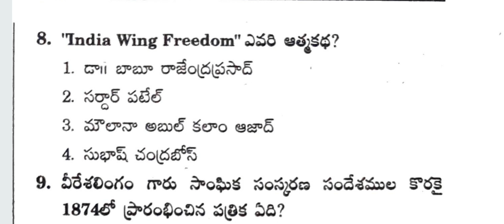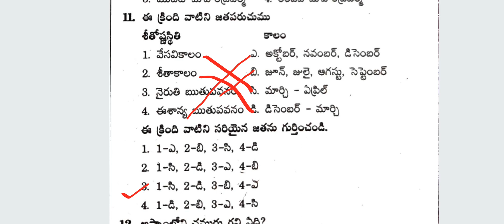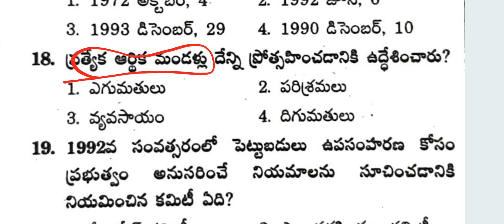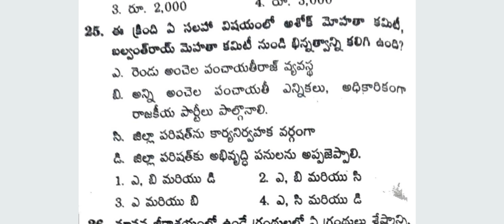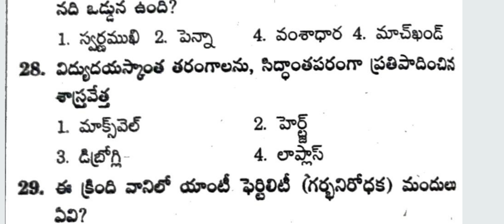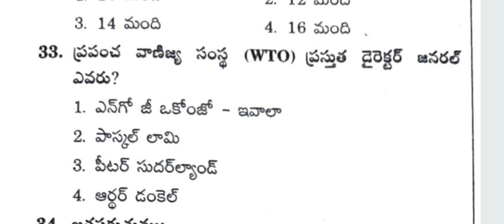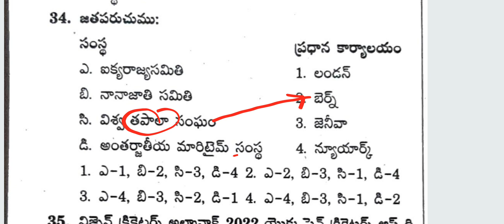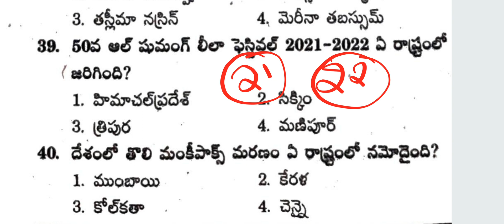AP HIGH COURT GK & CA MODEL PAPER 22.